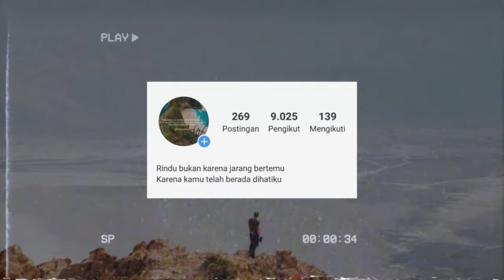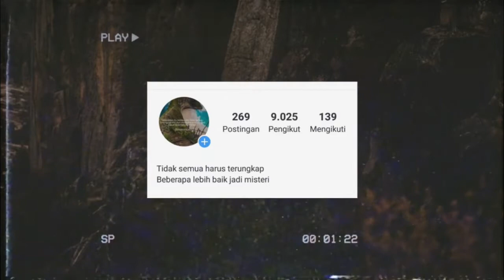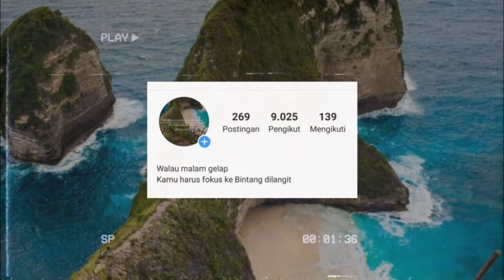Instagram aesthetic bio idea ide aesthetic bio instagram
Instagram aesthetic bio idea ide bio instagram aesthetic ini adalah kumpulan ide bio instagram kekinian. Tidak semua buah pemikiran saya tapi dapat ide melihat orang. Instagram aesthetic bio idea ide bio instagramInstagram aesthetic bio idea ide bio instagram. Silahkan terapkan ke instagram kalian biar kekinian hehe. Selebgram vietnam gaakan kepikiran